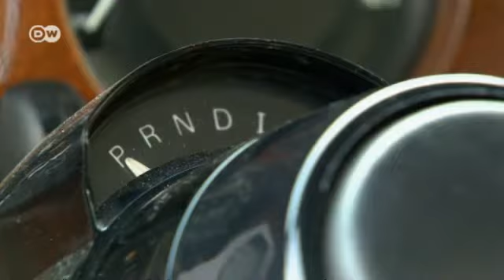سيارة Bentley T2 | عالم السرعة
على متن سيارة Bentley الفاخرة، يستمتع السائق Christoph Bauer بجولة عبر مقاطعة Trentino الإيطالية لكن على الطريقة الإنجليزية. وقد تزامن تصنيع السلسلة الأولى من Bentley T  مع تصنيعRolls Royce Silver Shadow 1 في الفترة الممتدة بين عامي 1965 و1977.